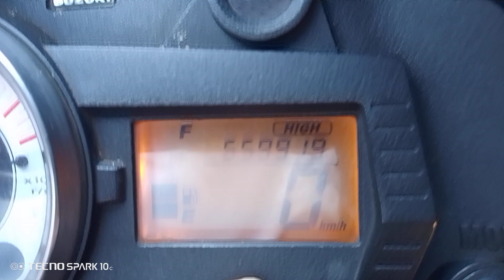raider 150 carb reborn.